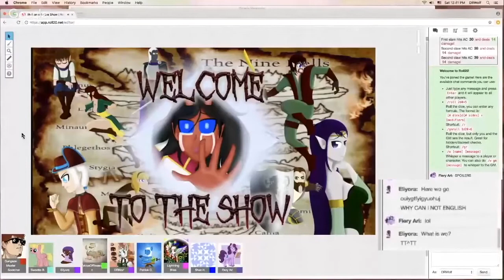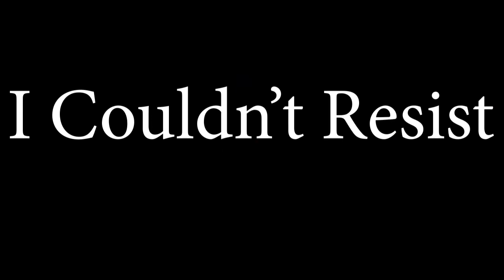Brony D&D Funniest Moments (Part 22)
Brony D&D belongs to Dr. Wolf and Josh Scorcher I do not claim any ownership of the clips presented in this video